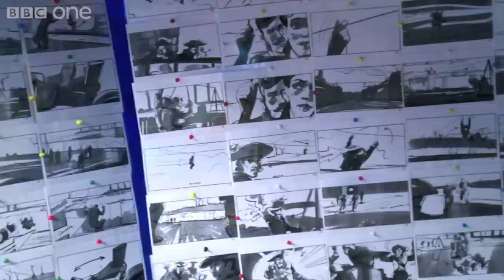The ravine escape - The Musketeers: Series 2 - BBC One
The cast and crew talk through the stunt complications of crossing the ravine.